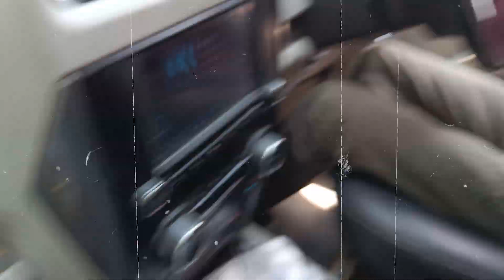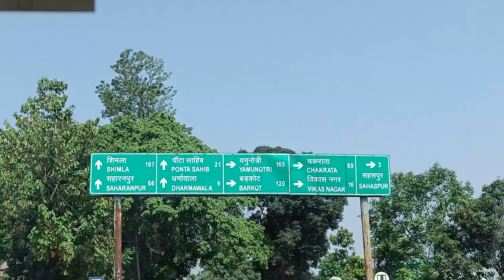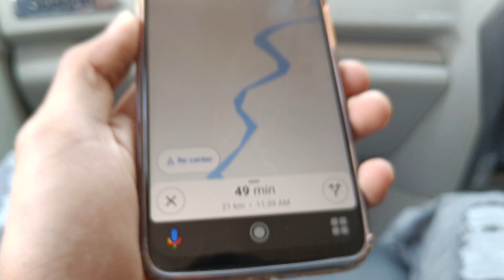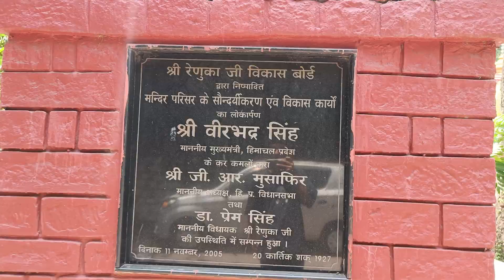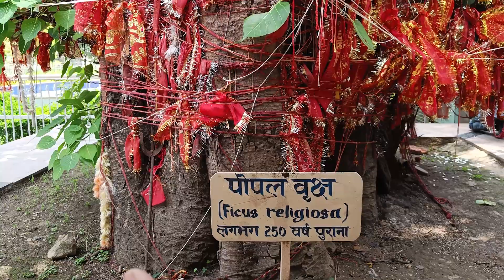Hidden LOTUS LAKE Near RISHIKESH - DEHRADUN | Renuka Ji Lake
Travelling across the borders (Uttarakhand to Himachal Pradesh) we went to a mesmerizing lake name after the mother of Lord Parshuram, Renuka Ji Lake.

PEACE OUT ☮️

( Hp Pavilion 15 / Ryzen 5000 series, RTX 3050 )